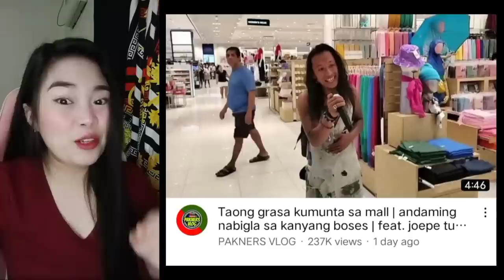JOEPE TUBO VLOG - Taong grasa kumunta sa mall | andaming nabigla sa kanyang boses | REACTION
❤️Joven Samar
❤️team Balimbing family
❤️KUYA JOWEL TV
❤️TEAM BALIMBING FAMILY

FOR THOSE WHO WANTS TO GIVE GIFT ☺️

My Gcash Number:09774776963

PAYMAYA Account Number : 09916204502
                                             (Jonecel Barbosa)

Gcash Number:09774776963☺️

T-GIRLS REACTORS

🥰Jill Esdrelon

🥰Joyceflang Vlog